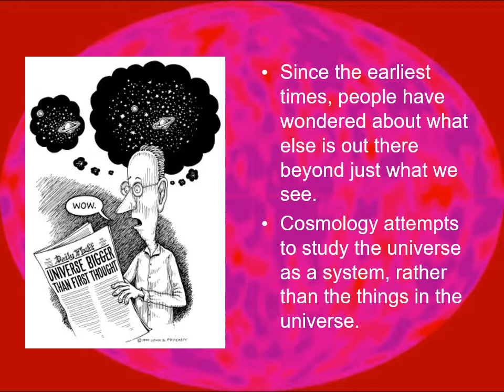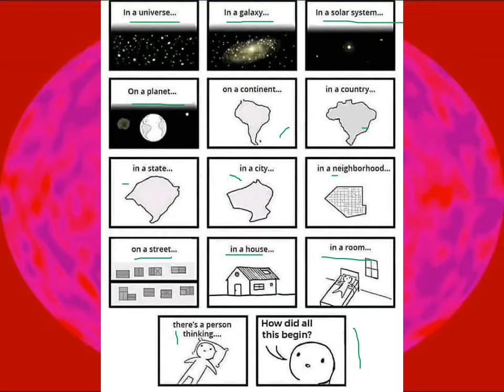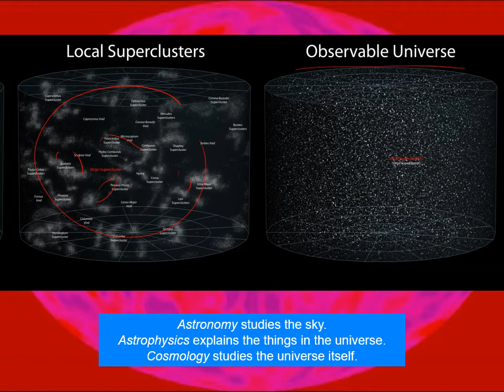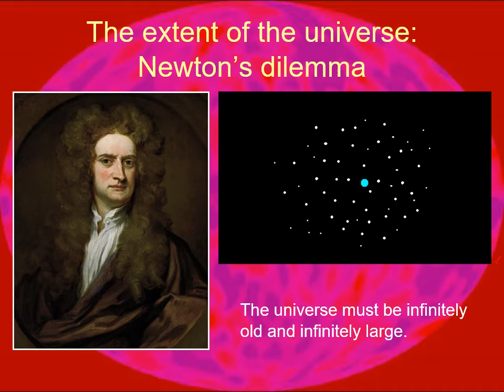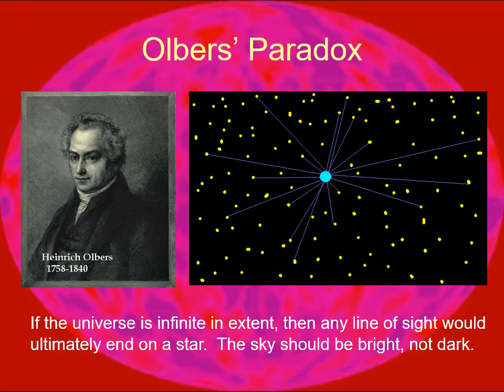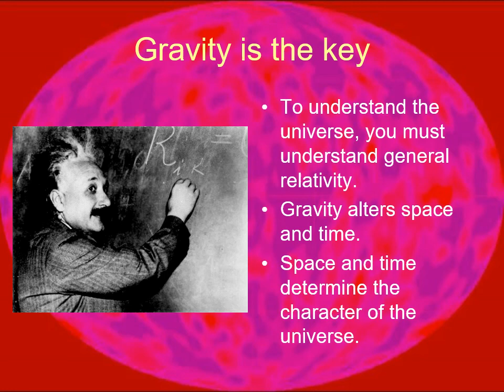PHYS 1403 Introduction to Cosmology